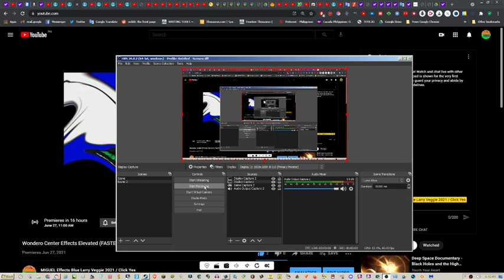Premiere!!!!! Wondero Center Effects^10